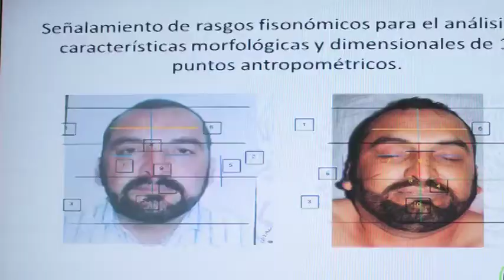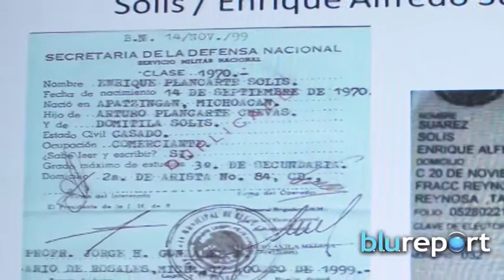Resumen Internacional 01/04/14